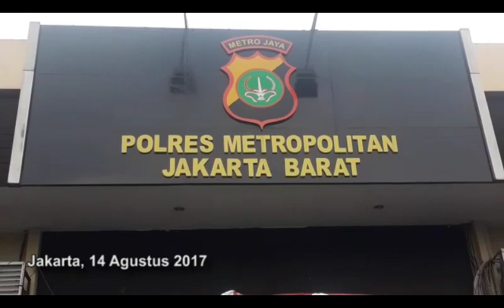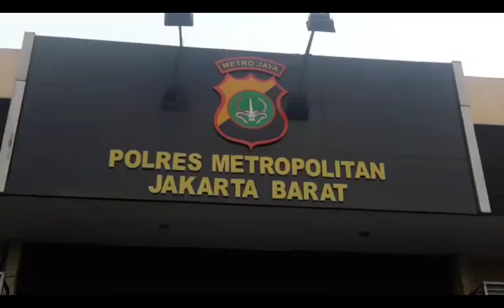3 Penipu Ditembak